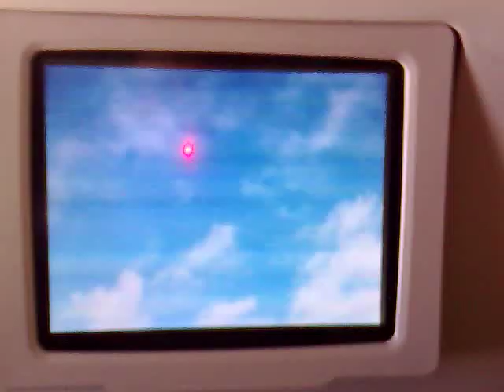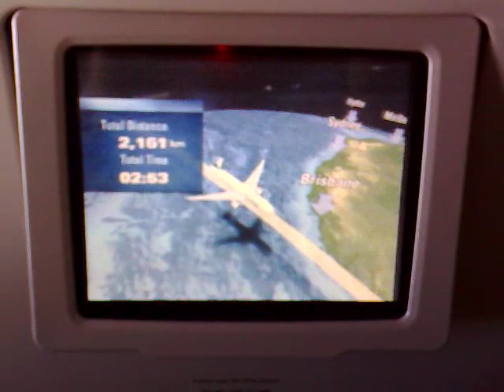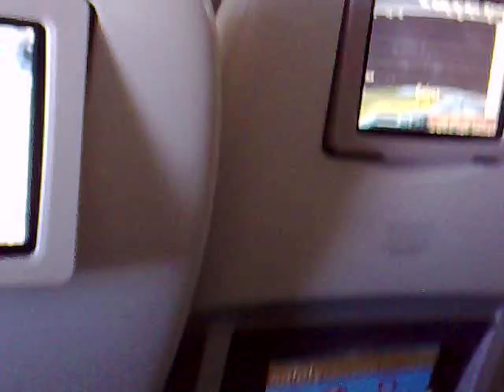Air New Zealand 'Airshow'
a little video on the plane from auckland to cairns and of the air show that air nz shows on the tv monitors.